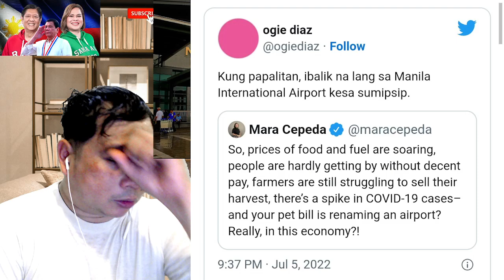OGIE TRICIA DRILON PUMALAG SA NAIA! PBBM FERDINAND MARCOS BONGBONG MARCOS VP INDAY SARA DUTERTE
PINAS HOT NEWS TODAY JULY 7, 2022
JUST NOW: OGIE TRICIA DRILON PUMALAG SA NAIA! PBBM FERDINAND MARCOS BONGBONG MARCOS VP INDAY SARA DUTERTE

Bongbong Marcos, BBM, Pres. Duterte, Inday Sara Duterte, Leni Robredo, Manny Pacquiao, Isko Moreno Domagoso, Bishop Ted Bacani, James Jimenez, Ping Lacson, Commissioner Neri, Comelec